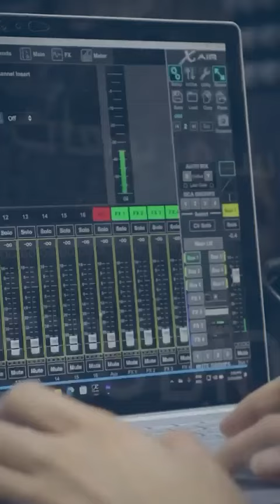February 27, 2024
سعدتُ بالمُشاركة في ⁧‫المنتدى_السعودي_للإعلام‬⁩ في نسخته الثالثة على مدى ثلاثة أيام في ⁧‫الرياض‬⁩ الحبيبة، ملتقى حيوي يجمعُ صنّاع ⁧‫الإعلام‬⁩ من الشرق والغرب، وكان لي الشرف بإدارة جلسة حوارية حول مستقبل الانتاج التلفزيوني و الإعلانات ( التمويل و الإنفاق) مع نخبة من المختصين الدوليين في المَجال، الإعلام صناعة لا تثبت على حال والرابحُ مَن واكب كلّ جديدٍ فيه.